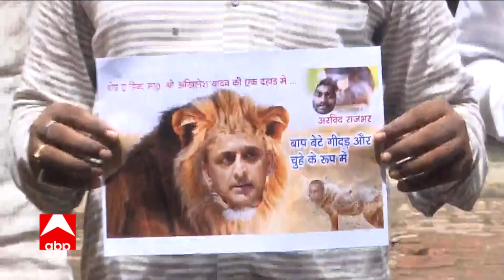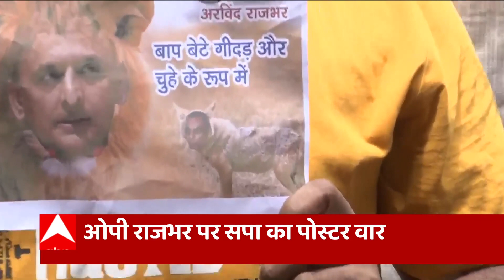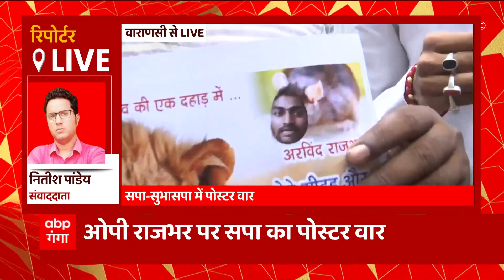Varanasi: सुभासपा को लेकर SP कार्यकर्ताओं के इस पोस्टर की हर तरफ चर्चा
वाराणसी में सपा कार्यकर्ताओं ने सुभासपा को लेकर एक पोस्टर जारी किया है. पोस्टर में सपा अध्यक्ष अखिलेश यादव को शेर तो वहीं सुभासपा अध्यक्ष ओपी राजभर को चूहे के रूप में दिखाया गया है. अब यह पोस्टर हर जगह चर्चा का केंद्र बना हुआ है.